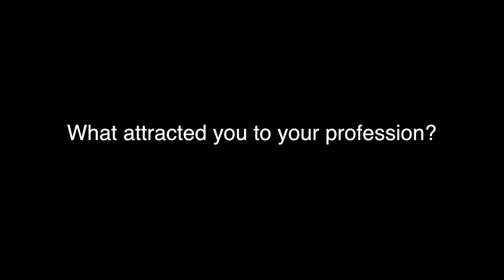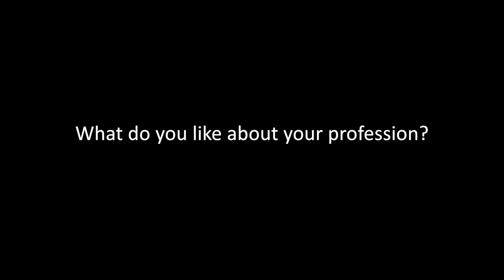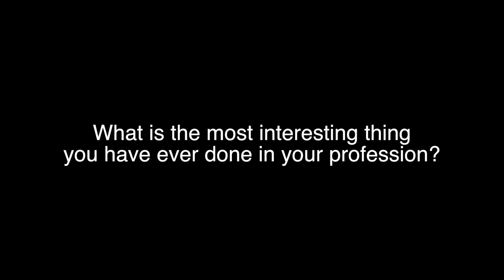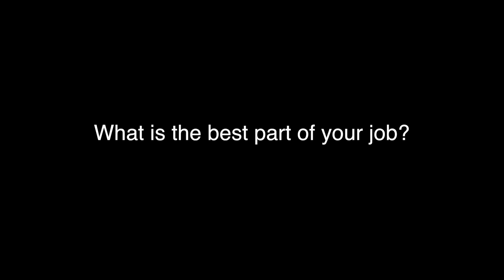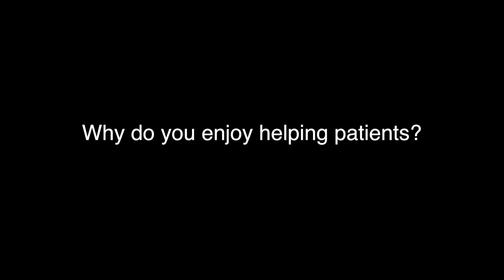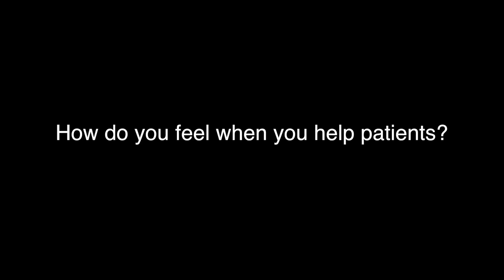Video for Allied Health